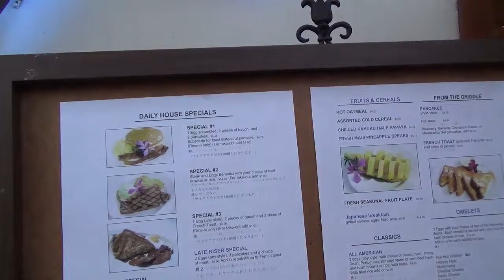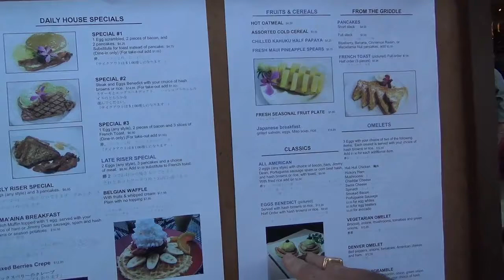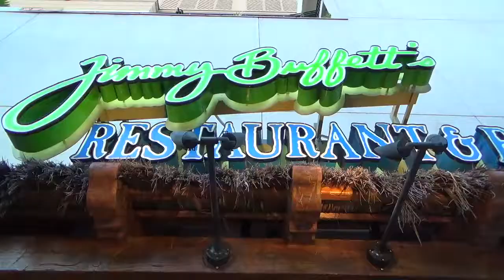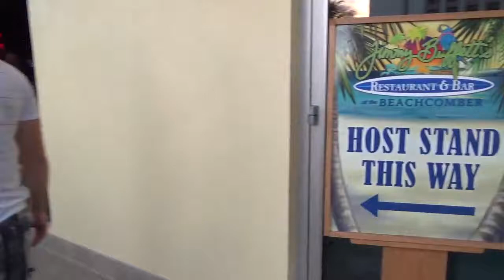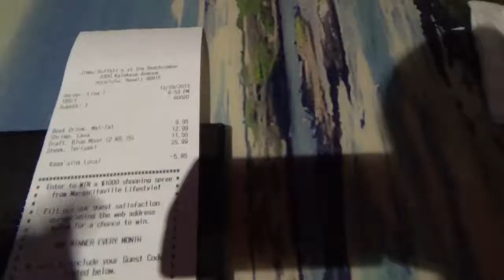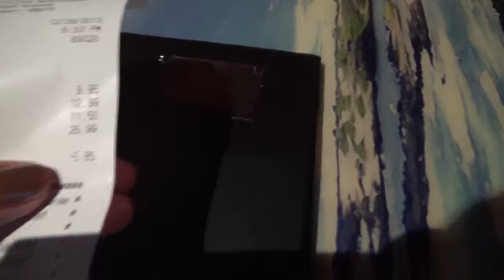#77 США Гавайи Гонолулу Очереди на Вайкики Ресторан-бар Jimmy Buffett's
В рождественские и новогодние праздники на Вайкики просто столпотворение туристов. Мы кое-как пристроились поужинать в ресторанчике Джимми Баффеттс.